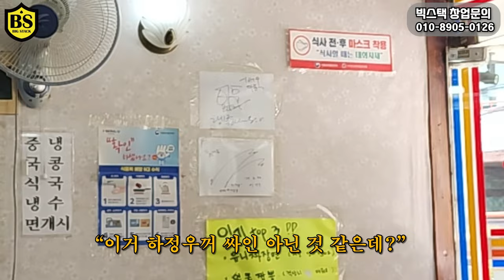[신장개업]홀덤펍 차려서 돈벌수있는 명당을 찾았습니다